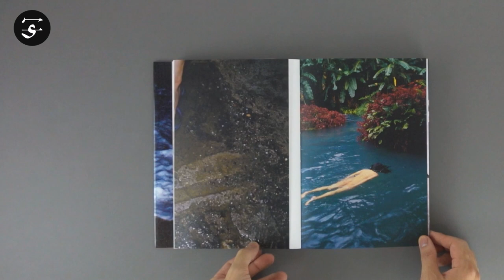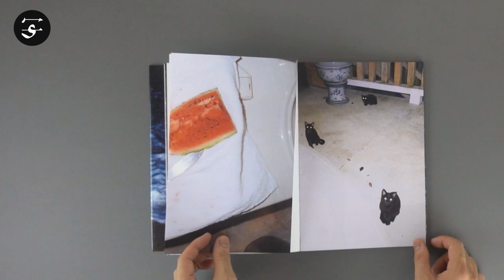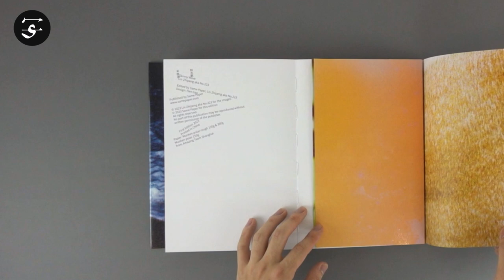More personal and pensive side of work / Lin Zhipeng aka No.223 “Skinny Wave” / 林志鹏『半枝浪 Skinny Wave』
Known for his energetic, playful photographs of careless yet burdened youth, Chinese photographer Lin Zhipeng (also known under his alias No.223) reveals a more personal and pensive side of his work in “Skinny Wave.” Composed of seemingly inconsequential photographs organized in many overlapping foldouts, Lin Zhipeng creates a rich and layered work from flowers, plants, humans shot in strange poses and unusual angles, and nighttime shots of structures, buildings, birds and bodies.

“[Lin Zhipeng] puts his personal perspective into these seemingly trivial pictures to the greatest extent—even more than when shooting body and youth themes. He is constantly attracted by the fresh corners he encounters by chance, and gets the motivation to shoot.”
― from the publisher’s description

Book Size: 255 x 170 mm
Pages: 254 pages
Binding: Softcover
Publication Year: 2023